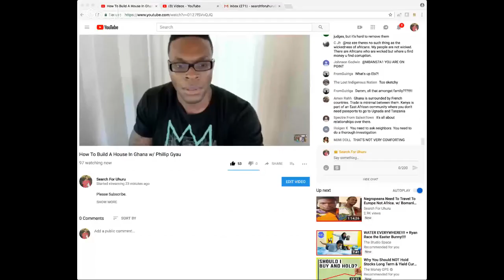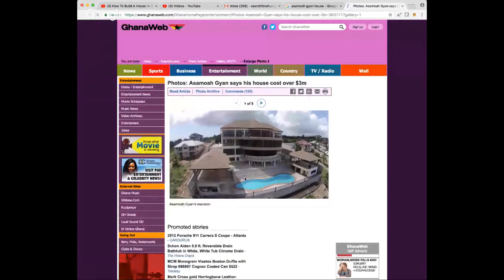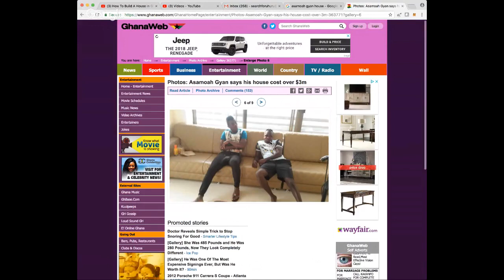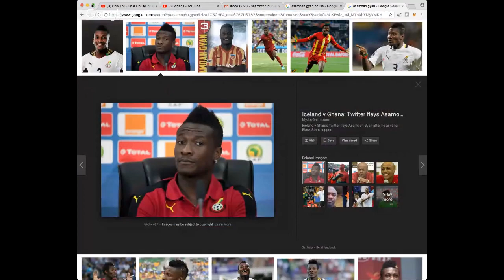How To Build A House In Ghana w/ Phillip Gyau